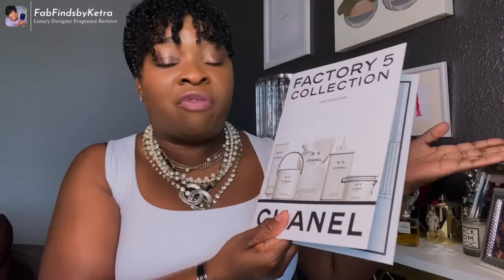CHANEL Factory 5 Collection Haul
Hello All!
In today’s video I will be sharing with you some of my Fab Finds. My FabFinds can be anything from Fashion, Beauty and Luxury Designer Goods.  I am simply sharing my personal opinion and experience with you about products that I have personally purchased.  I will share with you what I love and also let you know if its a no go for ME.  So feel free and try it at your own discretion and tell me what you think.
These are my personal options and none of this content was sponsored.

Fragrance Content: CHANEL 5 Factory Collection

Nordstrom - LE LABO - Eric Tharp

Bond no 9 - Niqi Krasniqi

Until then enjoy some of my favorite videos on my channel.

Always remember to choose
Happiness,  LOVE and Laughter it’s GOOD for your SOUL!